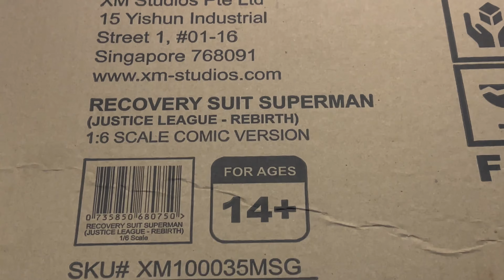Superman Recovery Suit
1/6 Scale by XM Studios - JLA Rebirth line